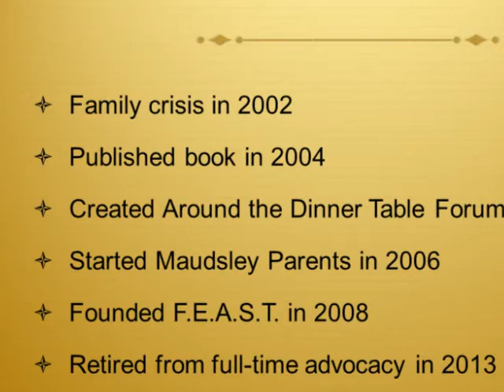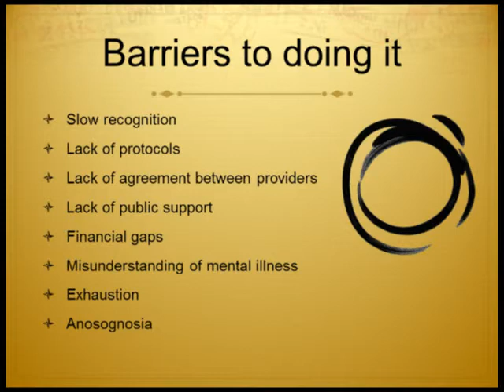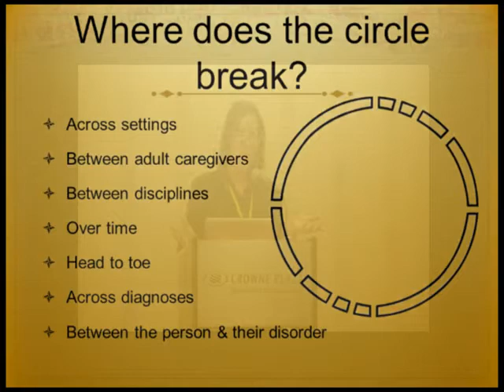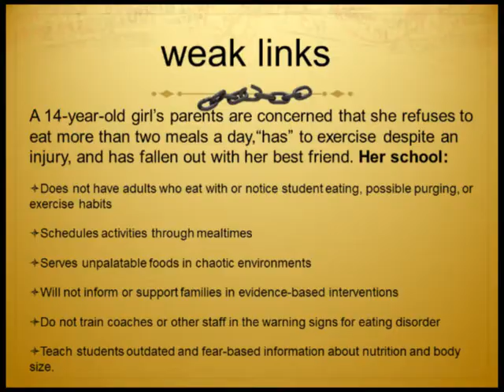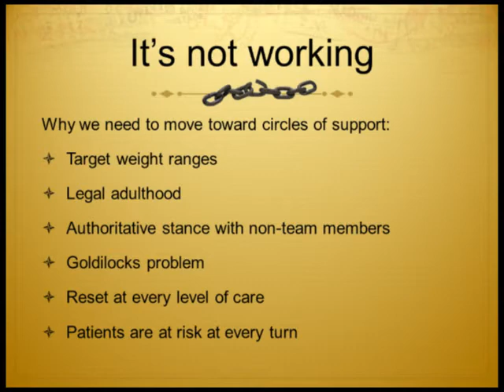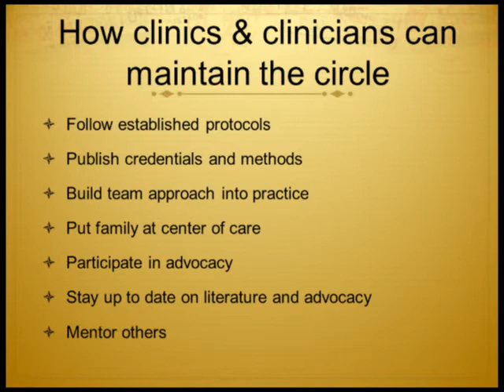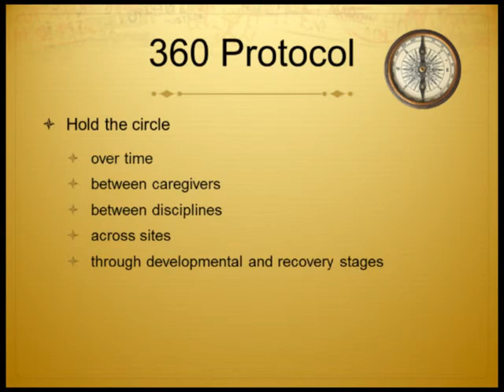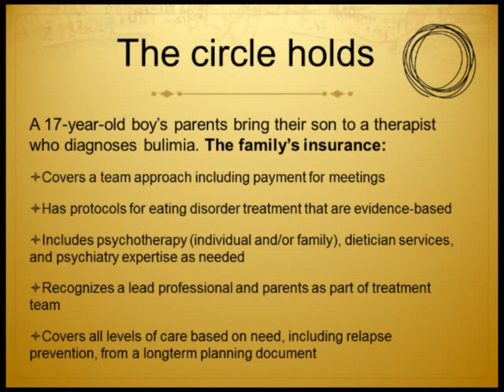Laura Collins Dallas 2014 Talk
360 Degrees: An Advocates Vision for a Complete Spectrum of Care

Talk presented by Laura Collins Lyster Mensh at F.E.A.S.T.'s 3rd Annual Conference, January 31, 2014, Dallas, TX USA